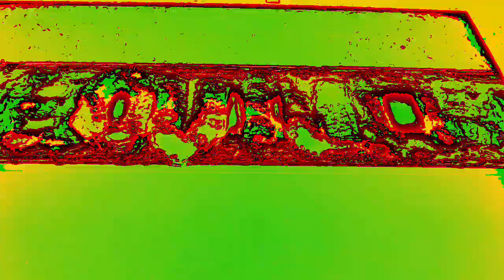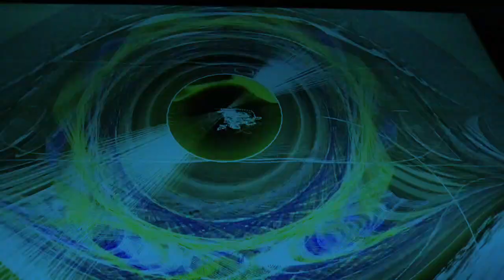[EPILEPSY WARNING] Movie 23 01 08 12h15m32s *Photosensitivity Warning*